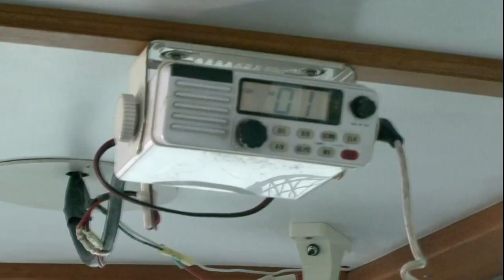Stand-In Captain Of The Infinite Glory Gets His First 70-Ton Catch! | Bristol Bay Brawl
Danny is the acting skipper until his dad returns but he is yet to make a single catch! He has to get on the scoreboard fast if he hopes to get anywhere close to the season target.